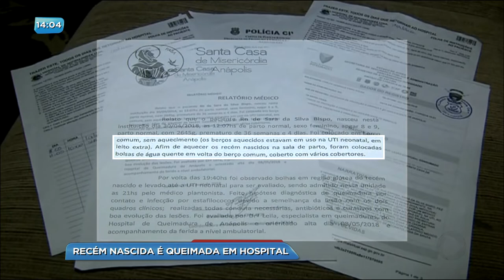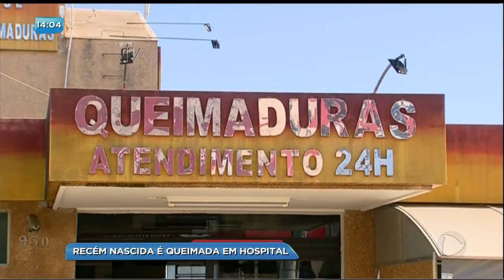BG - Recém nascida é queimada em hospital - 18-05-2018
Em Anápolis, uma bebezinha sofreu queimaduras de terceiro grau no dia em que ela nasceu. O hospital teria colocado bolsas de água quente no berço da menina.